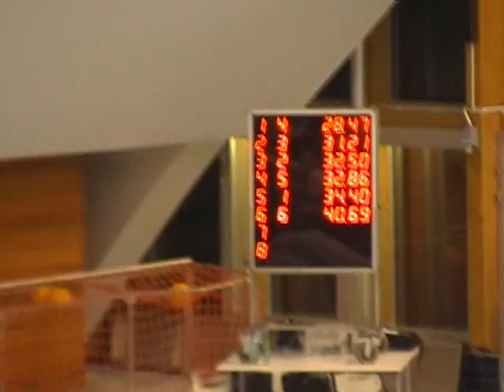Vladislav Bragin WR 28.47 50m br LCM Age 38 Nordic Masters 20091024